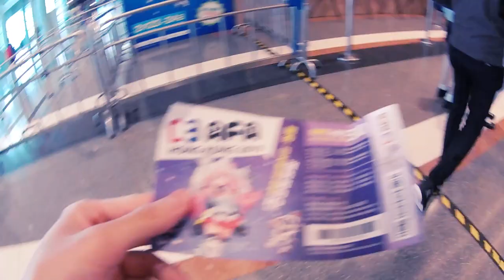C3AFA Hong Kong 2019 (Anime Festival Asia) Highlights ft. Yoko Takahashi (Live)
C3AFA HK 2019
Hong Kong Convention and Exhibition Centre
23 February 2019

Includes special performance by Yoko Takahashi singing "A Cruel Angel's Thesis" from the anime Neon Genesis Evangelion

Song: Italy Jr. - Underbelly
Edited by Hans Krishandi